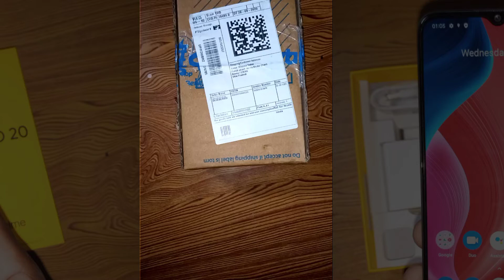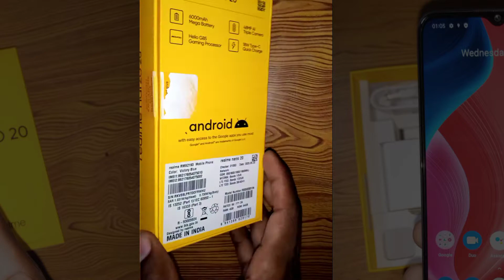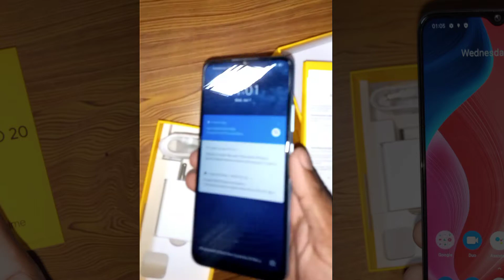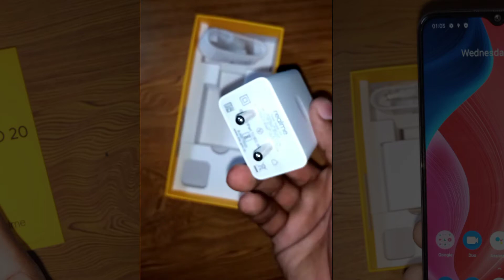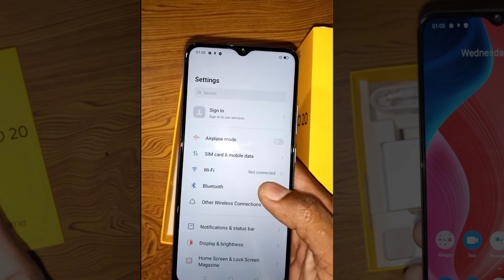Realme narzo 20 Unboxing🔥/ realme Narzo 20 FirstImpressions MTK Helio G85 48MP Tripleo 6000mAh